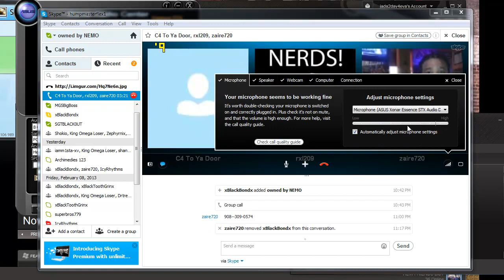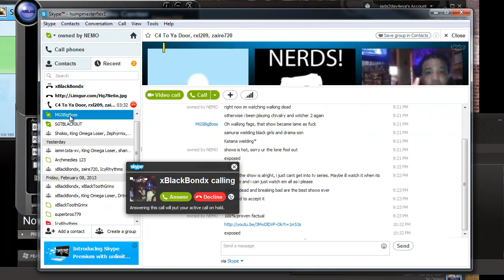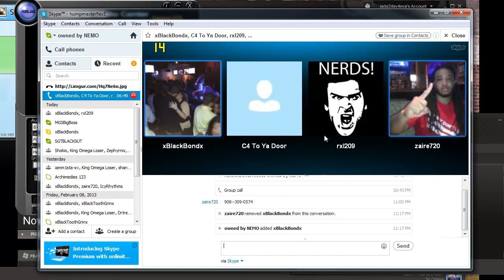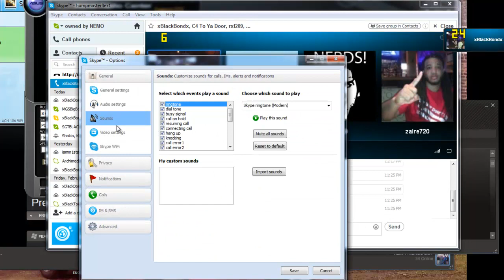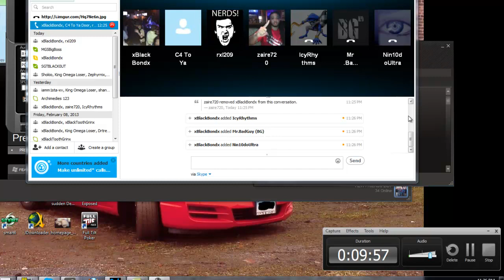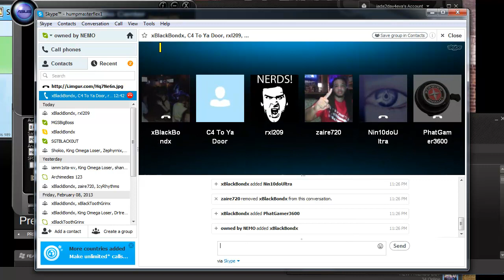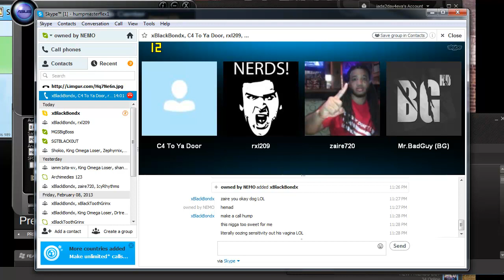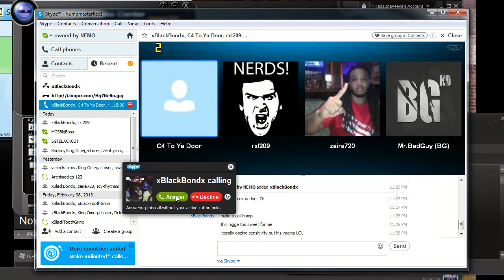Attic dwellers making Predators sensitive